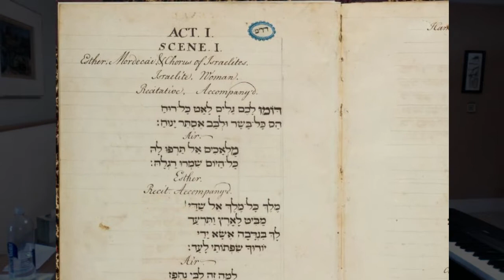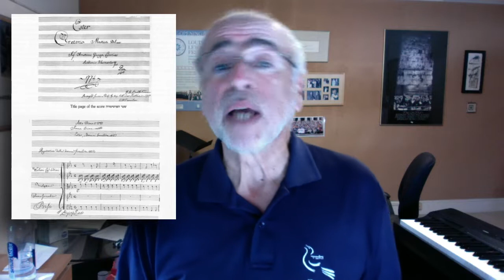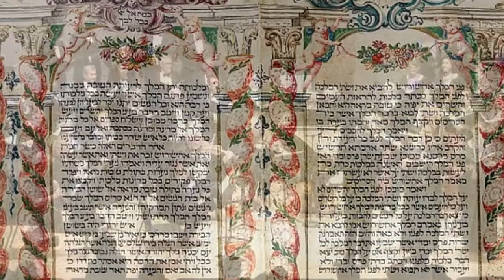“Hodu Ha-arets” (from the oratorio, Ester by Lidarti) the Zamir Chorale of Boston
“Hodu Ha-arets” (final scene from the oratorio, Ester)
Lyrics by Rabbi Jacob Raphael Saraval

Joshua Jacobson, artistic director
Performed Thursday, May 24, 2018
Slosberg Recital Hall Brandeis University

Violins: Daniel Stepner, Danielle Maddon, Jane Starkman
Viola: Laura Jeppesen
Celllo: Colleen McGary Smith
Bass: Anne Trout
Oboes: Peggy Pearson and Jane Harrison
Bassoon: Elah Grandel

Vocal Soloists:
Jessica Woolf, soprano
Cantor Vera Broekhuysen, mezzo soprano
Devin Lawrence, bass
Hal Katzman, tenor

Larry Sandberg, video